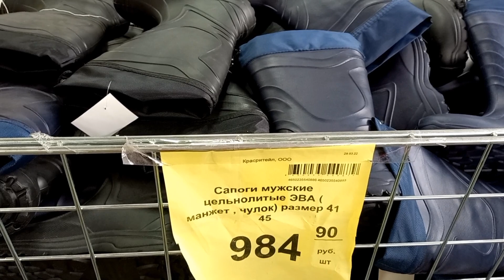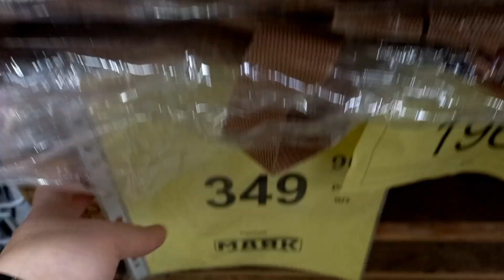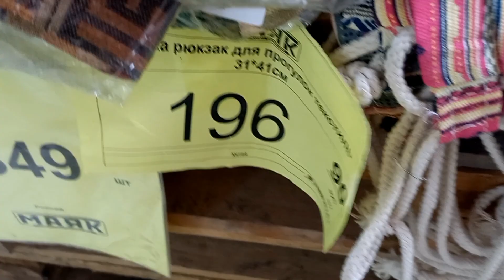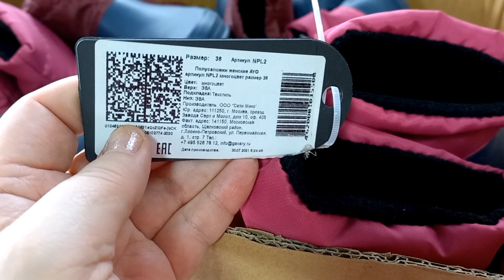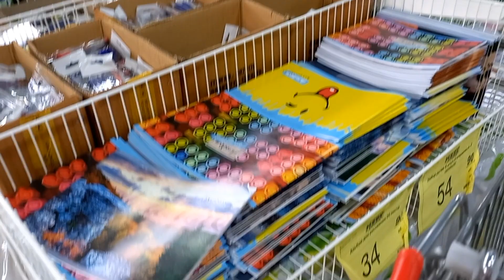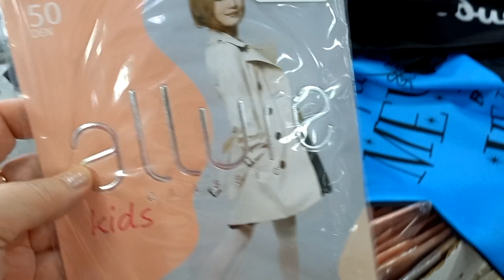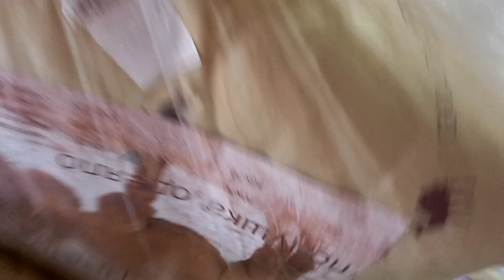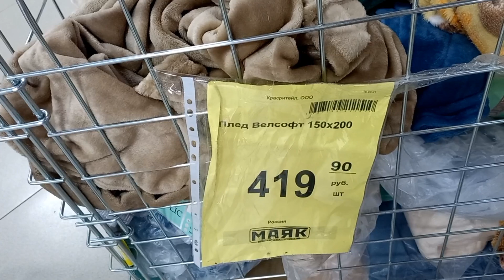🚦Светофор Я в Шоке Завалило Новинками‼️Посуда Для Кухни Товары Для Дома Одежда‼️ 2022 Обзор Полочек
If you want to support me 😍

Новинки из магазина Светофор Беларусь Казахстан Россия . Новинки Светофор Март 2022. Обзор цен . Видео из магазина низких цен Светофор Новинки